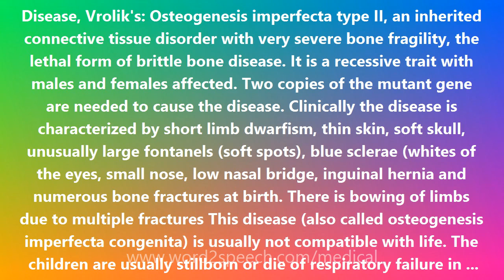Disease, Vrolik's - Medical Meaning and Pronunciation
Title: Disease, Vrolik's

Disease, Vrolik's: Osteogenesis imperfecta type II, an inherited connective tissue disorder with very severe bone fragility, the lethal form of brittle bone disease. It is a recessive trait with males and females affected. Two copies of the mutant gene are needed to cause the disease. Clinically the disease is characterized by short limb dwarfism, thin skin, soft skull, unusually large fontanels (soft spots), blue sclerae (whites of the eyes, small nose, low nasal bridge, inguinal hernia and numerous bone fractures at birth. There is bowing of limbs due to multiple fractures This disease (also called osteogenesis imperfecta congenita) is usually not compatible with life. The children are usually stillborn or die of respiratory failure in early infancy. The condition results from mutations that impair the production of type I collagen, a key component of connective tissue. Mutations responsible for osteogenesis imperfecta type II have been identified in both the COL1A1 and COL1A2 genes. (COL1A1 is the gene for type 1 alpha-1 chain of collagen (COL1A1) and is located in chromosome17q21.31-q22.05. COL1A2 is the gene for type 2 alpha-chain of collagen (COL1A2) which is in chromosome 7q22.1).